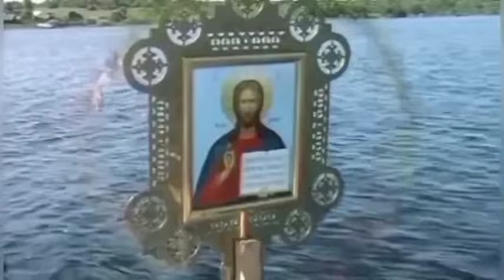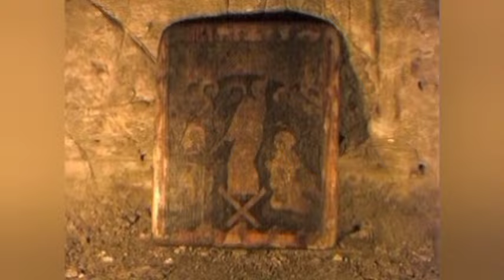МИР БЛИЗИТСЯ К КОНЦУ, СМОТРИТЕ, ЧТО ТВОРИТСЯ ВСЮДУ В МИРЕ..ПРОРОЧЕСТВО ИОАННА..ч.1